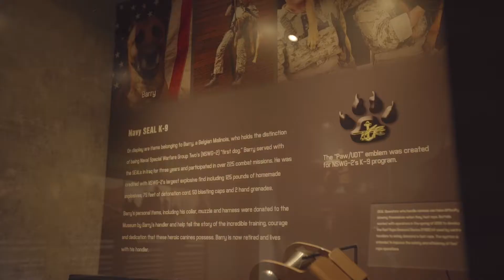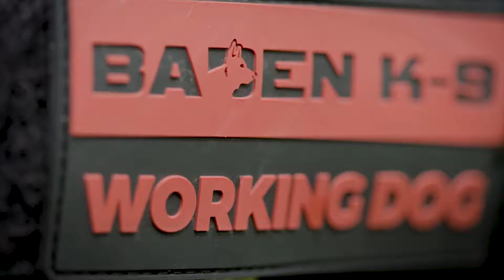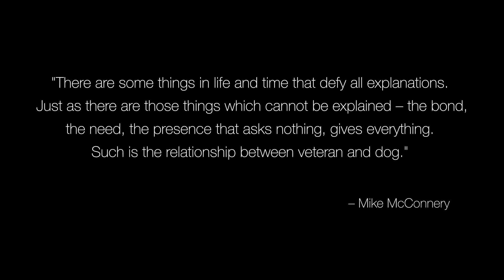Navy SEAL Museum’s K9 Project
The National Navy UDT SEAL Museum K9 Project. Providing K9’s to our nations warriors. 🇺🇸🐾